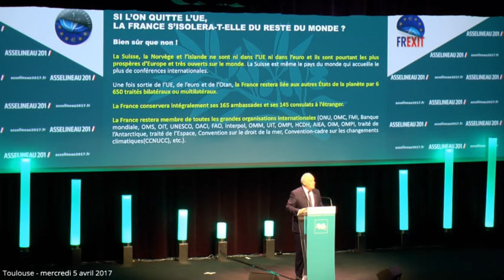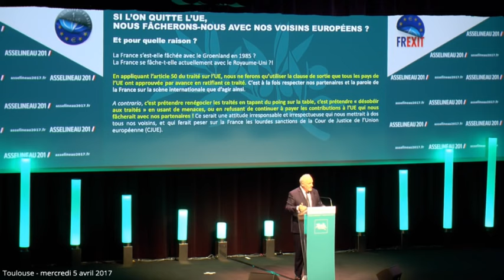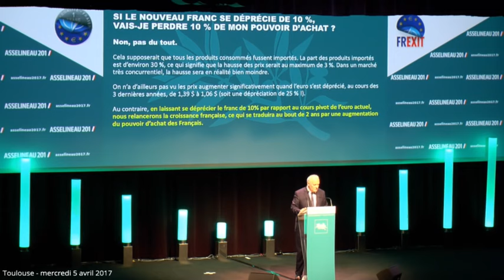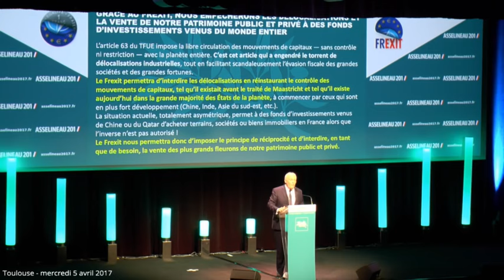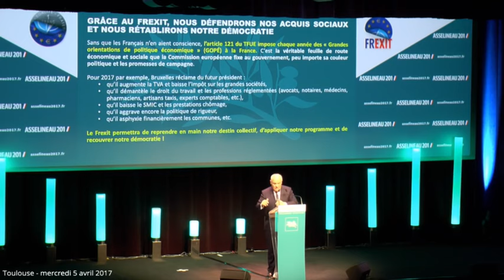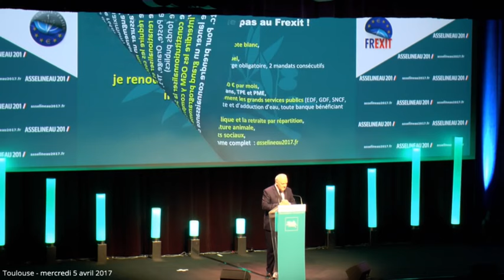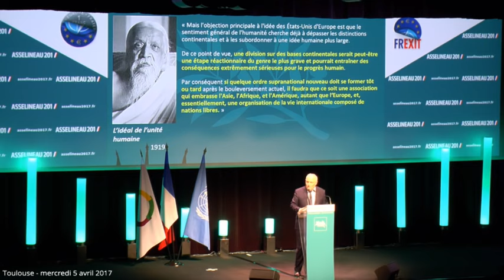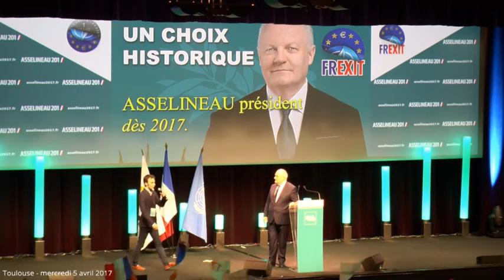François Asselineau choque Toulouse (05/04/2017)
C'est très beau ! Ça donne des frissons vraiment ! Je n ais plus aucun doute !
Vive la République
vive la démocratie
vive les nations Unis
vive la francophonie
et vive la France !